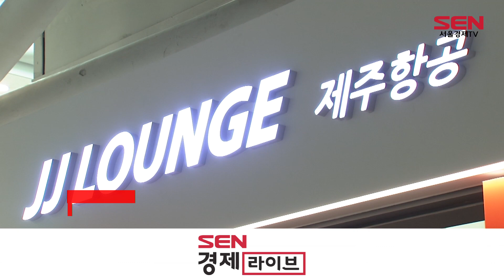제주항공, 국제선 취항 15주년…누적 4,492만명 탑승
제주항공이 지난해 말까지 국제선 항공편으로 실어 나른 승객은 총 4,492만명에 달하는 것으로 나타났습니다.

지난 2005년 출범한 제주항공은 2009년 3월 20일 인천~오사카 노선을 시작으로 국제선 운항에 나섰고, 오는 20일 국제선 취항 15주년을 맞습니다.

국제선 승객은 2009년 15만명에서 매년 늘어 2019년엔 최고치인 836만명을 기록한 뒤 코로나19 팬데믹의 영향으로 쪼그라들었다가 지난해 다시 736만명으로 회복했습니다.
제주항공은 2009년 국제선 취항이 ‘항공 여행 대중화’에 기여한 것으로 나타났다고 설명했습니다.

지난 2004~2008년 국적 항공사의 전체 국제선 수송객 수 연평균 성장률은 5.6% 수준이었지만, 제주항공의 국제선 취항 이후 코로나 이전까지 연평균 성장률은 10.6%로 2배 가까이 상승한 것으로 집계됐습니다.

제주항공은 현재 일본, 중국, 대양주(괌·사이판) 등 아시아태평양 지역에서 39개 도시, 54개 노선을 운항 중입니다.